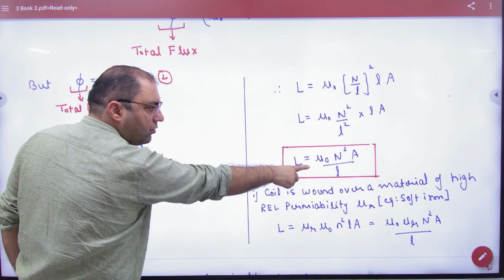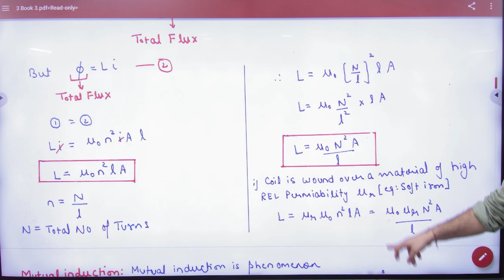8 Self induction of a long solenoid